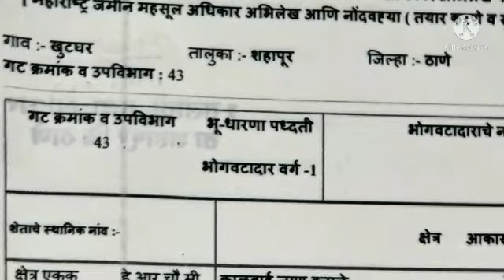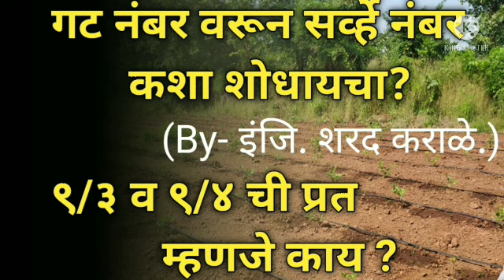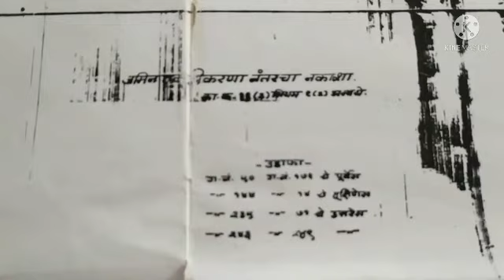NOTE- एकत्रीकरण योजनेच्या आधीच नकाशा -९(१)/एकत्रीकरण योजनेच्या नंतरचा नकाशा - ९(२)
नोट-
 (जमीन एकत्रीकरण योजनेच्या आधीच नकाशा -९(१)
जमीन एकत्रीकरण योजनेच्या नंतरचा नकाशा - ९(२)

खालीखालील विडिओ ची माहिती आवडली तर नक्की जास्तीत जास्त लोकांपर्यंत पोहोचवा

चॅनेल लिंक -
आमच्या  काही फायदेशीर विडिओ ज्या तुम्हाला कधी ना कधी नक्की उपयोगी येईल

६ ) जमिनीचे मूळ रेकॉर्ड कुठल्या कार्यालयातून मिळवाल ?

७) जमिनीच्या मालकी हक्कात कशामुळे बदल होतो ?

८)  प्रधानमंत्री शेतकरी सन्मान  योजनेचा फॉर्म  कसा भराल ?

९) प्रधानमंत्री किसान योजना चेक करा तुमच्या गावाची लिस्ट ?

vedio is for educational purpose only.copyright disclaimer under section 107 of the copyright act 1976, allowance is made for fair use for the purpose such as critism ,comment ,news  reporting,teaching ,scholership and research fair use is use peritted  by copyright statute  that might otherwise be infringing,non-profit,educationa or personal use tips the balance in favour of fair useल विडिओ ची माहिती आवडली तर नक्की जास्तीत जास्त लोकांपर्यंत पोहोचवा

६ ) जमिनीचे मूळ रेकॉर्ड कुठल्या कार्यालयातून मिळवाल ?

७) जमिनीच्या मालकी हक्कात कशामुळे बदल होतो ?

८)  प्रधानमंत्री शेतकरी सन्मान  योजनेचा फॉर्म  कसा भराल ?

९) प्रधानमंत्री किसान योजना चेक करा तुमच्या गावाची लिस्ट ?

vedio is for educational purpose only.copyright disclaimer under section 107 of the copyright act 1976, allowance is made for fair use for the purpose such as critism ,comment ,news  reporting,teaching ,scholership and research fair use is use peritted  by copyright statute  that might otherwise be infringing,non-profit,educationa or personal use tips the balance in favour of fair useखालील विडिओ ची माहिती आवडली तर नक्की जास्तीत जास्त लोकांपर्यंत पोहोचवा

६ ) जमिनीचे मूळ रेकॉर्ड कुठल्या कार्यालयातून मिळवाल ?

७) जमिनीच्या मालकी हक्कात कशामुळे बदल होतो ?

८)  प्रधानमंत्री शेतकरी सन्मान  योजनेचा फॉर्म  कसा भराल ?

९) प्रधानमंत्री किसान योजना चेक करा तुमच्या गावाची लिस्ट ?

vedio is for educational purpose only.copyright disclaimer under section 107 of the copyright act 1976, allowance is made for fair use for the purpose such as critism ,comment ,news  reporting,teaching ,scholership and research fair use is use peritted  by copyright statute  that might otherwise be infringing,non-profit,educationa or personal use tips the balance in favour of fair use